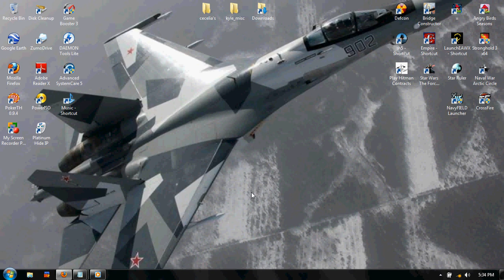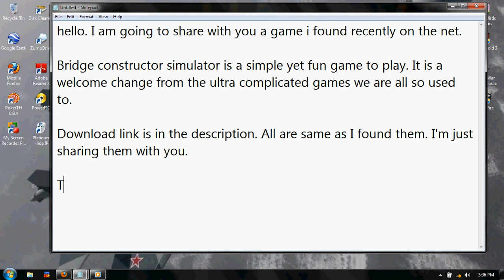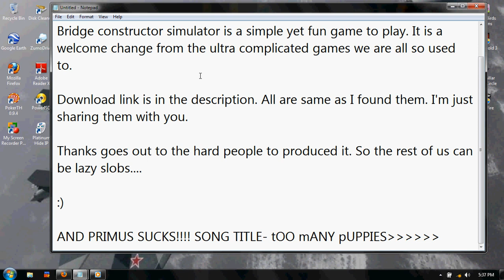Bridge Simulator-FREE!!! Link in Description.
NEW LINK IS BELOW! CHEERS!!
Uploading.com is a shit place to host files and will be getting rid of their services ASAP. THX!!!